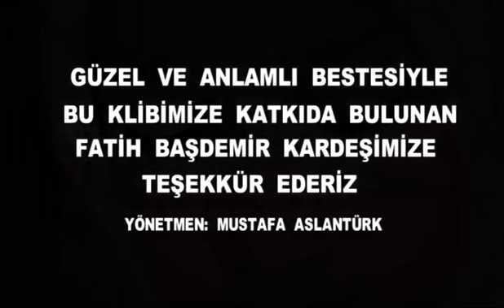Zeynep Zeliha İpkin - Peygamber'e Övgü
Okuyan: Zeynep Zeliha İpkin
Albüm: Daha Kur'an Ne Desin
Senarist: Mustafa Aslantürk
Yönetmen: Mustafa Aslantürk
Yapım: Hazan Prodüksiyon